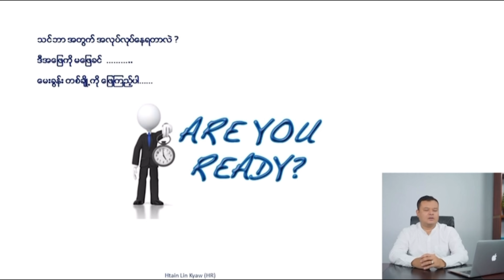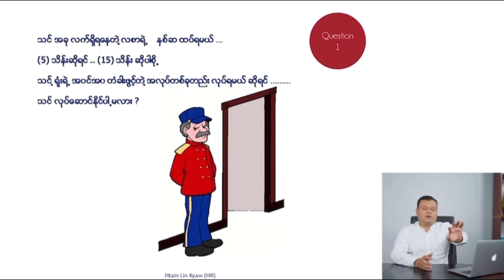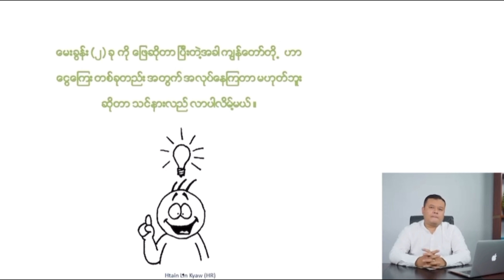Jobs Value အကြောင်း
သင်ဘာကြောင့် အလုပ်လုပ်နေတာလဲ?